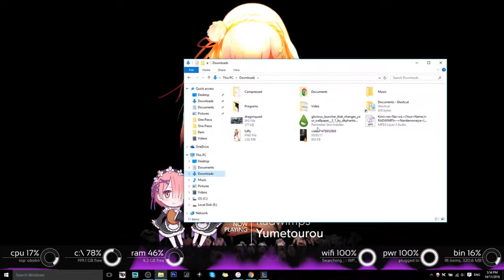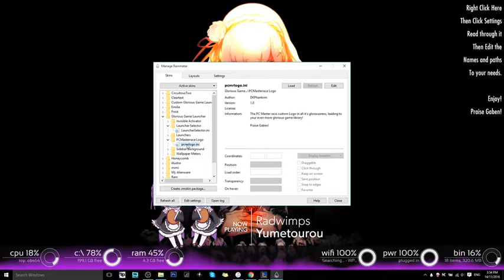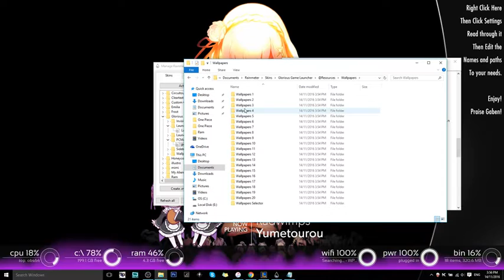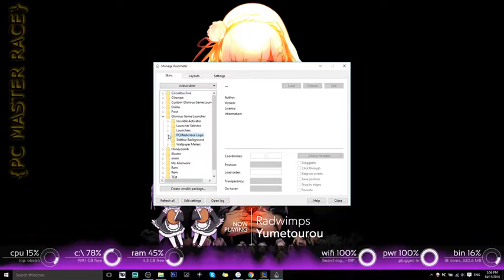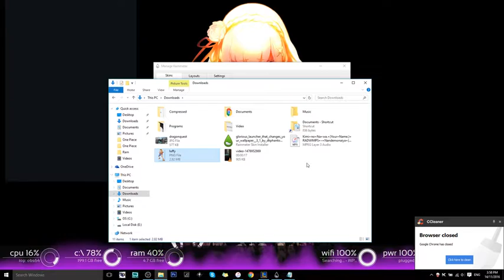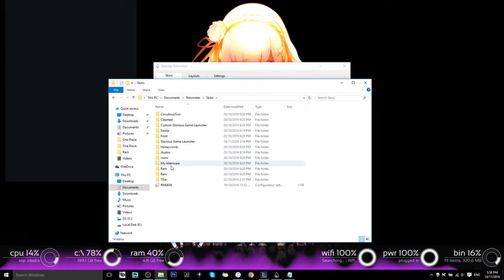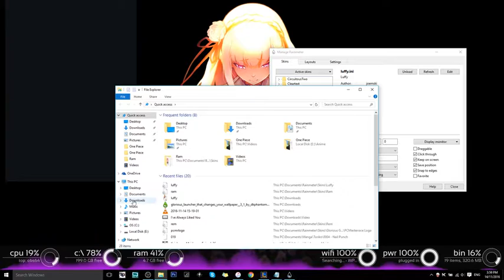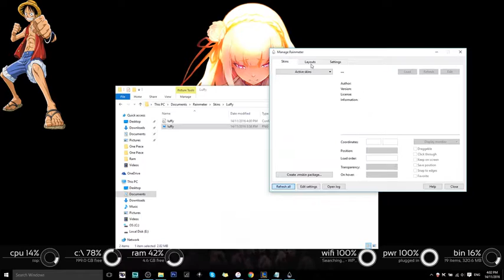Tutorial:How to customize your PC with Rainmeter! Customized GGL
First of all, sorry for my bad english XD

Rainmeter Tutorial for rainmeter and custom glorious game launcher skin.

Rainmeter skins used:

thanks to these great artists